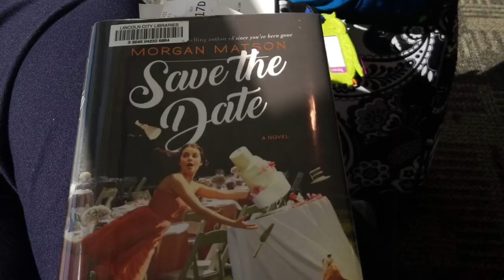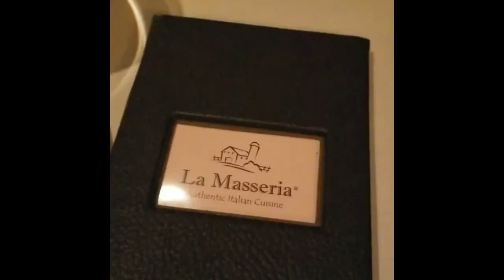NYC Day 1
This took forever, but enjoy my trip to NYC and the recap!